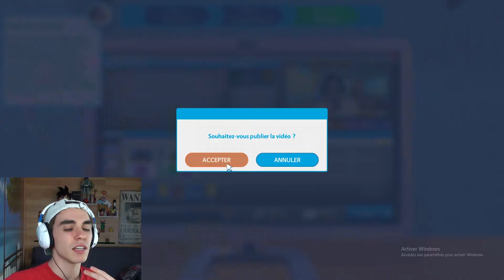Comment ne PAS devenir YouTuber (Simulateur)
Suivez cette exemple et vous deviendrez YouTuber ! Ou pas 🤷‍♂️😂